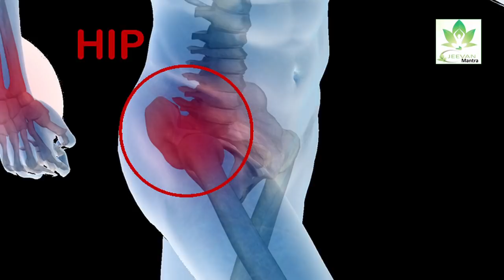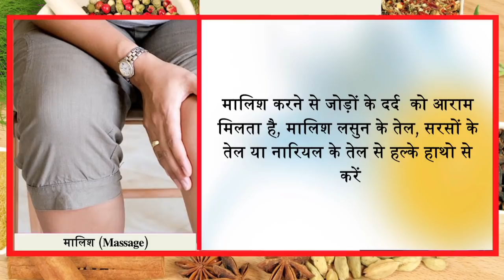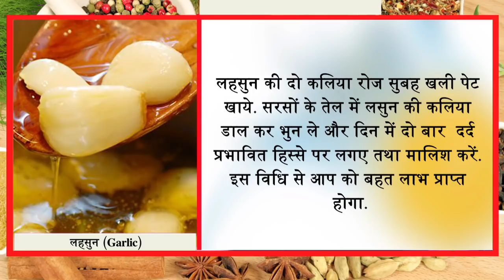जोडों के दर्द को खत्म करने की असरदार दवा || Jeevan Mantra